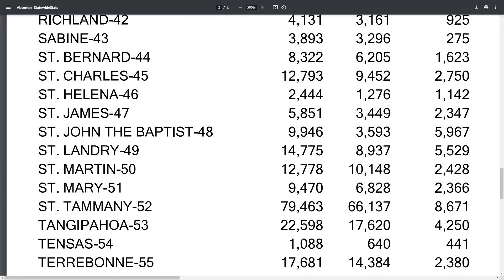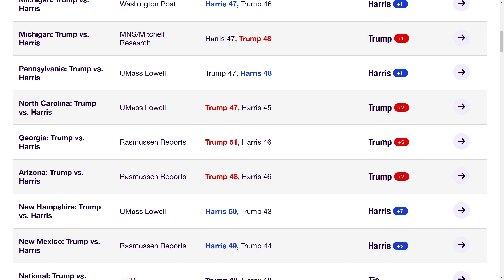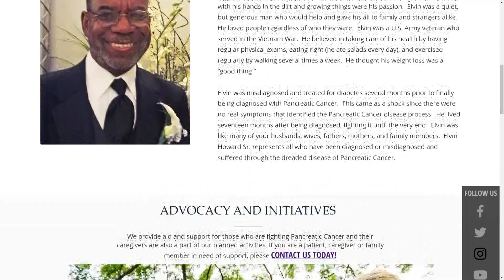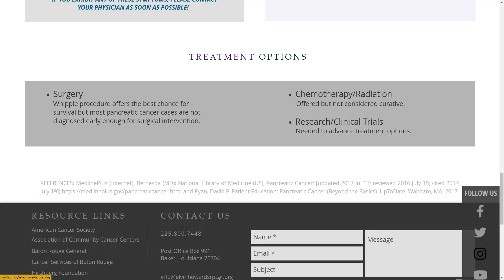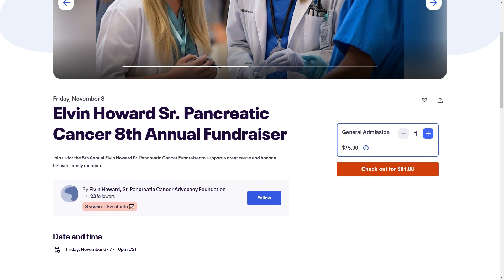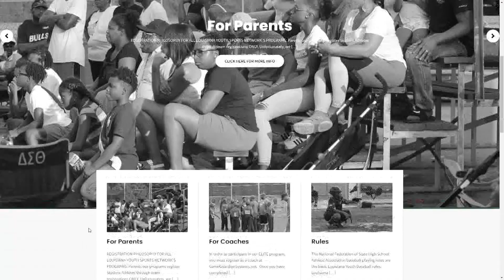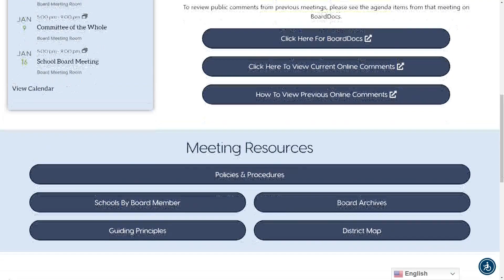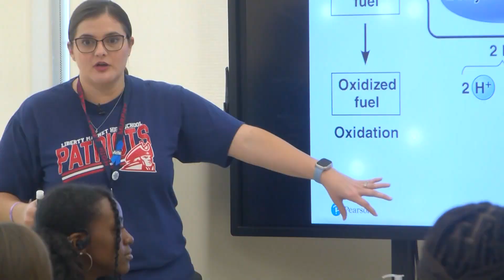The Clay Young Show - Friday, Nov. 1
Clay talks to EBR Superintendent of Schools Lamont Cole.
Plus, a segment on Engaging the Youth with Leroy Hollins II, from Louisiana Youth Sports Network. And Election Day predictions from John Couvillon, JMC Analytics